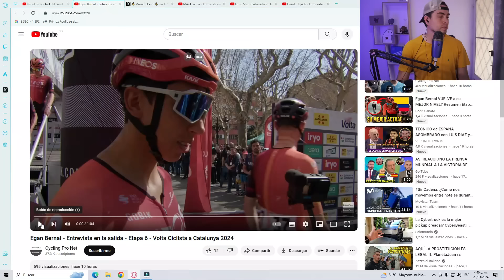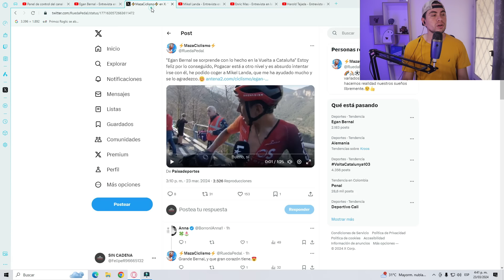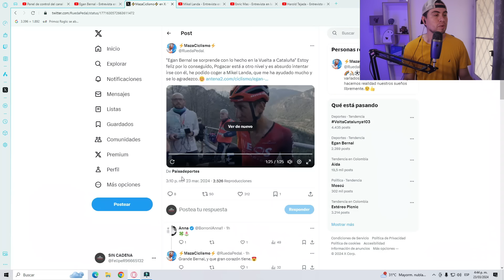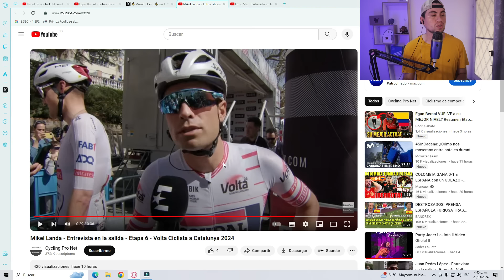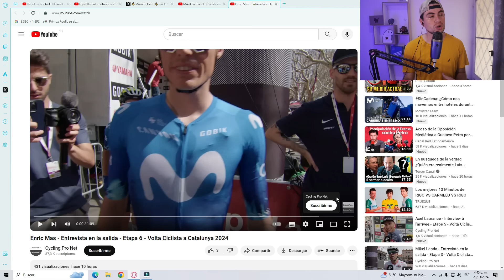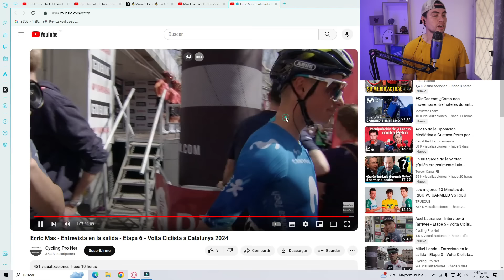FUERTES DECLARACIONES DE BERNAL Y LANDA TRAS LA ETAPA Y VUELTA A CATALUÑA 2024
Declaraciones de Bernal y Landa en la vuelta a Cataluña 2024